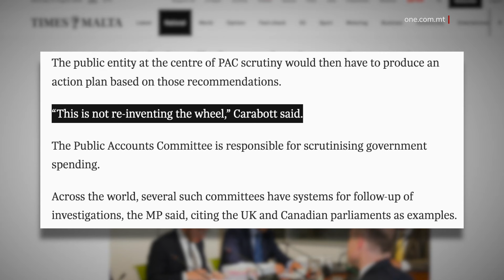IL-PN JISSUĠĠERIXXI XI ĦAĠA LI ILHA MILL-2013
ONE.COM.MT •

Il-Partit Nazzjonalista, permezz tad-Deputat Darren Carabott, ħeġġeġ biex jitwaqqaf mekkaniżmu li jieħu azzjoni wara r-rapporti investigattivi li jsiru mill-Uffiċċju tal-Awditur Ġenerali u ppreżentati fil-Kumitat tal-Kontijiet Pubbliċi tal-Parlament.

Fil-verità, direttorat apposta, li jiskrutinizza tali rapporti u jara li jitwettqu rakkomandazzjonijiet li jsiru, ilu jeżisti għal dawn l-aħħar ħdax-il sena.

Id-Deputat Nazzjonalista Darren Carabott, li wkoll jippresiedi l-Kumitat tal-Kontijiet Pubbliċi tal-Parlament, il-PAC, issuġġerixxa li l-entitajiet governattivi għandhom joħorġu bi pjan ta’ azzjoni biex jirranġaw nuqqasijiet li jkunu tqanqlu minn rapporti investigattivi tal-Uffiċċju tal-Awditur Ġenerali, l-NAO, dwar l-infieq ta’ fondi pubbliċi mill-Gvern u anke diskussi fl-istess kumitat Parlamentari fejn hu ċ-Chairman.

Minkejja dan, dak li Carabott u l-Partit Nazzjonalista qed jitolbu, ilu jsir minn direttorat apposta għal dawn l-aħħar ħdax-il sena. Kien l-ewwel Gvern Laburista ta’ wara l-2013 li ħass li, f’ġieħ it-trasparenza u l-governanza t-tajba, kellu jagħti l-importanza kollha mistħoqqa lil tali rapporti u jaġixxi fuqhom.

Fil-fatt, kull sena, dan id-direttorat joħroġ rapport speċifiku bid-dettalji kollha tal-ħidma tal-Gvern fuq ir-rakkomandazzjonijiet li jsiru mill-NAO. L-informazzjoni tiġi wkoll ippubblikata.

Qabel l-2013, tali rapporti tal-Awditur Ġenerali kienu jispiċċaw biss iżejnu l-ixkafef, għax ma kienet tittieħed l-ebda azzjoni fuqhom.

Għaldaqstant jidher ċar li l-Partit Nazzjonalista reġa’ spara bl-addoċċ bla bażi ta’ xejn, sempliċiment biex ikun populista.

Fil-kummenti tiegħu lit-Times, Carabott saħansitra pprova jimplika li Gvern Laburista qed jonqos anke fuq xi ħaġa sempliċi bħal din meta qal li “dan ma jfissirx li se nerġgħu nivvintaw ir-rota”.

“This is not re-inventing the wheel,” Carabott said. (

ONE News tkellem mad-Deputat Laburista Alex Muscat, li wkoll hu Membru fil-PAC, fejn spjegalna x’jiġri fil-verità kull meta jinħareġ rapport mill-Awditur Ġenerali.

Muscat tenna kif il-Gvern jieħu bis-serjetà dawn ir-rapporti u ilu jwettaq dan ix-xogħol kruċjali għall-aħħar ħdax-il sena, bil-kontra ta’ dak li pprovat tinsinwa l-Oppożizzjoni.

ALEX MUSCAT

DEPUTAT LABURISTA

“Kull rapport li joħroġ l-NAO, hemm direttorat imwaqqaf apposta fi ħdan l-Uffiċċju tal-Prim Ministru, li jara dawk ir-rapporti kollha li jkun qed joħroġ l-Awditur Ġenerali, jagħmel pjan t’azzjoni għal kif se jiġu implimentati l-proposti kollha li jkun qed jagħmel l-NAO u jikkordina ma’ kull ministeru u entità biex proprju dawk il-proposti li jkun qed jagħmel l-NAO, l-Awditur nazzjonali, jara li jidħlu fis-seħħ.”

Qalilna kif l-Oppożizzjoni dan kollu injoratu biex “tilgħab għall-gallarija” u kif dan hu xogħol importanti li qed isir diġà. B’dan il-mod ukoll tingħata s-saħħa lill-istituzzjonijiet, bħall-Awditur Ġenerali, billi r-rapporti li joħorġu jingħataw l-importanza tagħhom u anke dak li jkun issuġġerit jiġi implimentat.

ALEX MUSCAT

DEPUTAT LABURISTA

“Dik hi s-serjetà, is-serjetà li ħaddieħor għadu ma ndunax wara għaxar snin li qed isiru dawn ir-rapporti. Ir-rapporti li qed jagħmel il-Gvern huma pubbliċi. Dan id-Direttorat joħroġ dan ir-rapport b’mod annwali fejn jispjega b’mod ċar liema huma dawk ir-rakomandazzjonijiet kollha li qed jiġu implimentati, imma jidher li l-Oppożizzjoni fuq dan ma ntebħet b’xejn. Is-serjetà titlob li nkomplu nagħmlu dan it-tip ta’ eżerċizzju bħala Gvern biex inkomplu nsaħħu il-governanza f’pajjjiżna.”